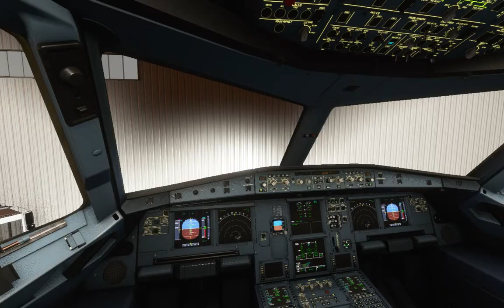Spectacular Sunset Scenery Approach In Flight Simulator 2020(MSFS2020) GTX 1650 SUPER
This is a gameplay video of msfs2020.